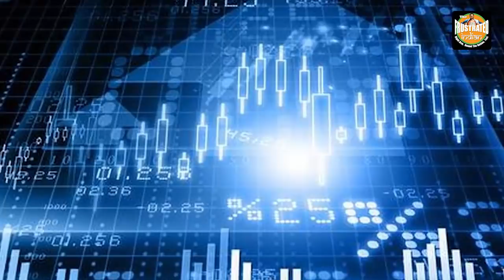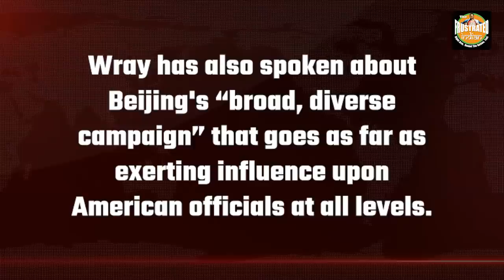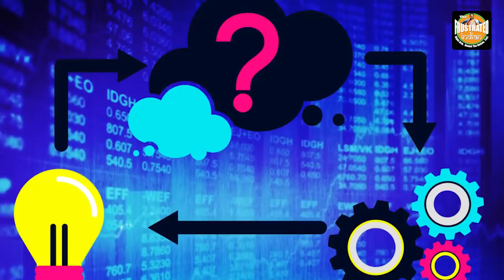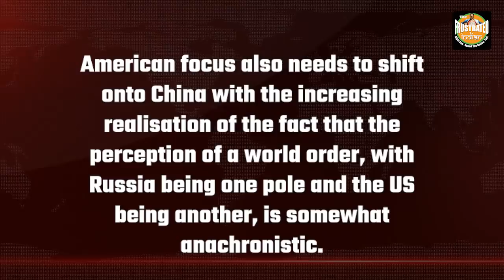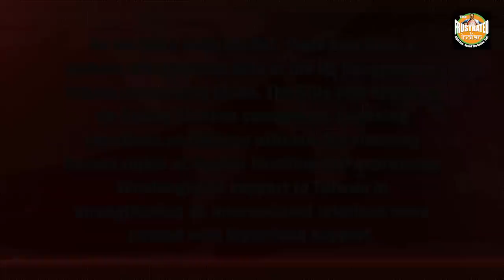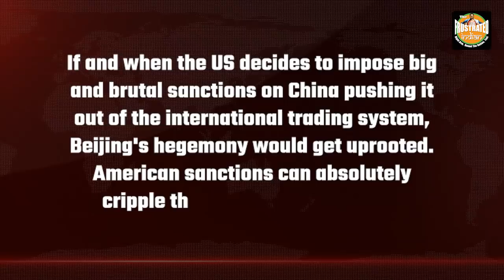‘A case every 10 hours,' Trump unleashes the FBI on China